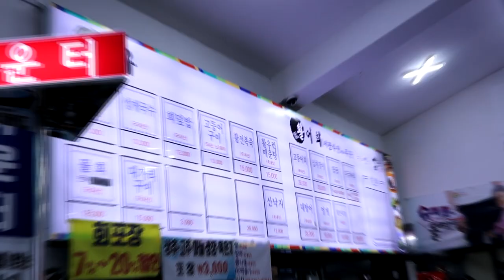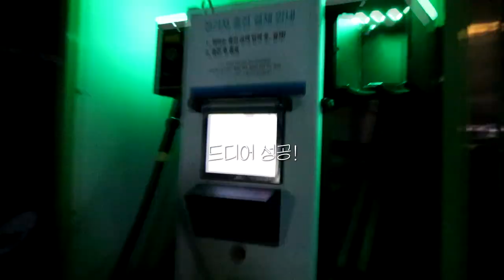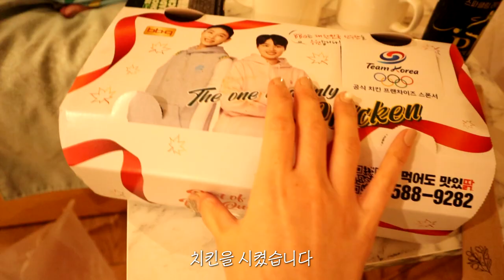MBTI, E와 I도 친구가 될수있다?🤔 제주도 여행 떠나요~둘이서~ ✈️V-LOG